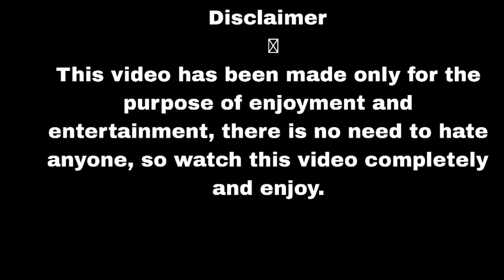Pina Jaruri Hai Must Watch New Funny Video Top New Comedy Video Try To Not Laugh EP- 3 By U-Series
Indian Boye
Managed by Abhishek yadav

मोर प्यार के एक पैटी दारु में डुबाले || SINGER MANISH ROY || NEW NAGPURI BEWAFA ROMANTIC SONG 2023

*ACTOR -ABHISHEK YADAV, LALU YADAV

*CAMERA EDITING -  ABHISHEK YADAV (CHHOTU )

*CHOREOGRAPHY- AMAR JI

*PRODUCER-AMAR JI
*RECORDING- AMAR JI

                  Special thanksमोर प्यार के  एक पैटी दारु  में डुबाले || SINGER MANISH ROY || NEW NAGPURI BEWAFA ROMANTIC SONG 2023

            U-SERIES
Ladki le gayi police se maze || girl fun with police || Daroga gappu
            गप्पू की सबसे शानदार कॉमेडी एक नए शानदार अन्दाज में अब आपको Daroga gappu   चेंनल पर मिलेगी ।
                            सूचना
Sharaabi - stand up comedy by Ajay Sharma Chinta
Yeh stand up comedy ki kahaani mere un dosto ki hai jo sharaab pe ki backcho** karte hai, agar pasand aaye to apne un dosto ke sath share kare jo khud esi harkate karte hai.
DAARU & HARAMI DOST || Stand Up Comedy || Aditya Mehta
Daru & Indian Society || Stand up Comedy by Rahul Rajput

Abhishek Upmanyu - Jealous of Sabziwala (FULL SPECIAL)
हामारे चैनल के गाने को DJ  Rimix बनाना या Video को  YOUTUBE पर  Re upload करना गैरकानूनी है अतः आपसे  अनुरोध  है ऐसा ना करें वरना आपके ऊपर कानूनी कार्रवाई की जाएगी कोई भी जानकारी के लिए
No insult, offence, or disrespect is intended to any person, entities, organisations, or professions. Nothing contained in this video attempts or intends, in any manner, to hurt any sentiments and/or malign the reputation of any person or entity, living or dead, or make any comment or judgements about the procedures or preferences of such persons or entities.

If Jobs Were Made by Women! Stand-up Comedy by Shubham Upadhyay

hello friends,
this video is for the fun only so enjoy the video and comment the best part and if you enjoyed this video do share with your family and friends
keep loving
keep supporting